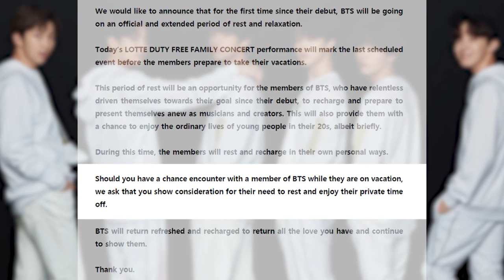BTS Announces An "Extended" Break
BTS just announced they are taking a break.

BTS is taking their first break since their debut in 2013. After 6 years of seriously going non-stop they announced its time for an official and extended period of rest and relaxation.

A statement, posted to Twitter on Sunday from their parent company explained QUOTE:

“This period of rest will be an opportunity for the members of BTS, who have relentlessly driven themselves towards their goal since their debut, to recharge and prepare to present themselves anew as musicians and creators. This will also provide them with a chance to enjoy the ordinary lives of young people in their 20s, albeit briefly,”